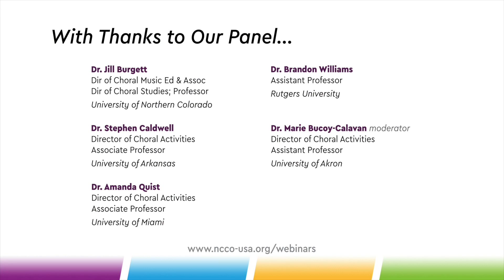NCCO Webinar: “Running Choir Online” (part 1 of 4)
“Running Choir Online” explores different perspectives of leading an ensemble in the virtual learning environment, from why—our “learning outcomes”—to how—different options of technology, products, and processes—all as we navigate the collegiate choral ensemble in the COVID-19–influenced period of physical isolation.

NCCO WEBINARS

+++WEBINAR 1
“Running Choir Online: Strategies for adapting our choral curriculum to remote instruction” (pt 1 of 4)

+++PANEL
Dr. Jill Burgett, University of Northern Colorado
Dr. Stephen Caldwell, University of Arkansas
Dr. Amanda Quist, University of Miami
Dr. Brandon Williams, Rutgers University
Dr. Marie Bucoy-Calavan (moderator), University of Akron

NCCO launched its first webinar series just as our colleges and universities—the musical home to our membership—were rapidly closing their physical campuses in reaction the COVID-19 global pandemic. The series examines and responds to the impact on collegiate choral music of the COVID-19 pandemic. At the same time, the leadership also wanted to gather the community and facilitate learning from each other. Initial webinars featured panelists from NCCO’s National Board although later in the series—by S1W5—panels welcomed members from across the membership and beyond. Each webinar in Season 1 features an NCCO Officer as moderator.

+++ABOUT NCCO
The National Collegiate Choral Organization exists to serve the specific needs of university and collegiate conductors, choral faculty, and music students by…
—CONVENING biennially national conferences with opportunities to perform, present, teach;
—FOSTERING the discovery of new research and scholarship and presenting it through publication to the membership;
—ENCOURAGING the creation of new compositions;
—MENTORING the next generation;
—ADVOCATING for the value of our profession through collaboration & publishing.